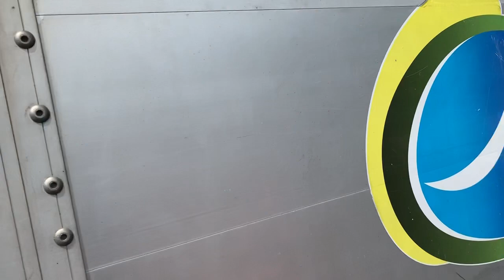Romeu e Julieta